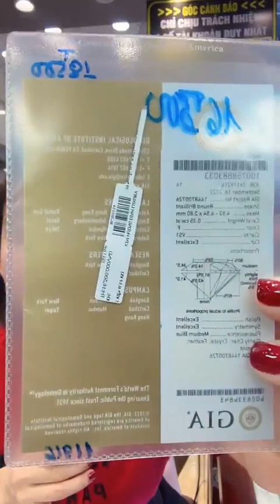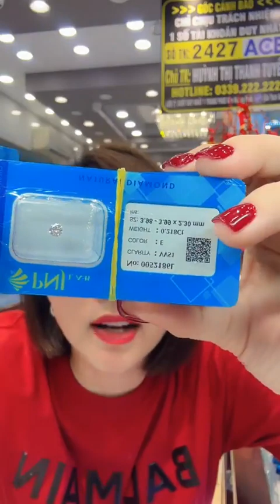Tiệm vàng Kim Hương Dinh Livestream Bán Vàng bạch kim 750 Sale Vàng Hồng Dây, Nhẫn